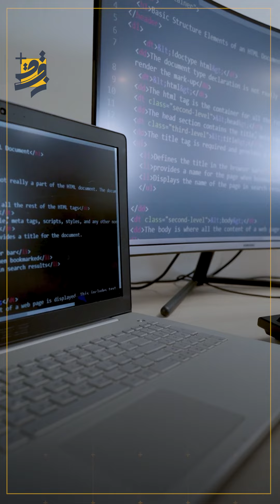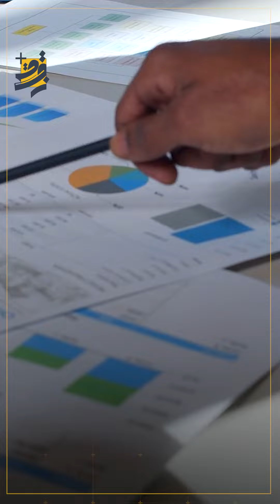مؤمل شكير , شاب عراقي على لائحة الشرف في وكالة ناسا .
قصص_الزقاق